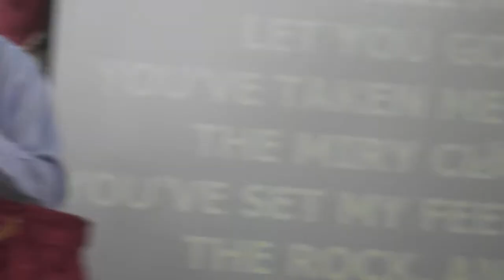Jesus Lover Of My Soul.NLT-Wayne Crichlow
NLT New Life Tabernacle Barbados Youth Pastor Wayne in praise and worship